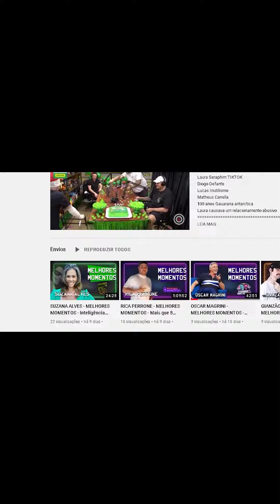taluane trenzinho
Esse é apenas um canal de MELHORES MOMENTOS de podcast não oficial, com intuito de te trazer entretenimento e informações com os melhores cortes!